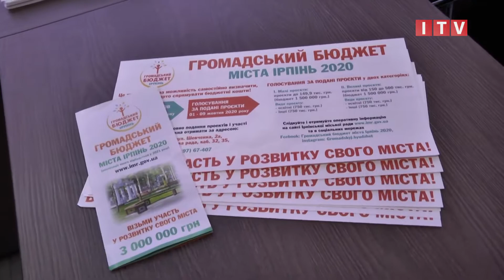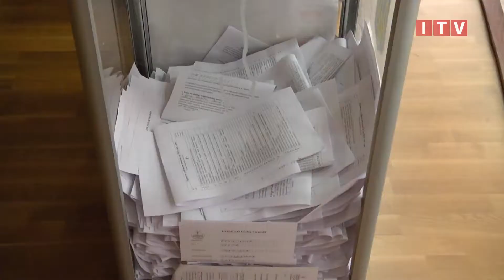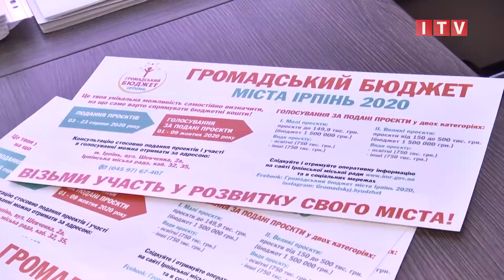В Ірпені почали приймати заявки на Громадський бюджет 2020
Цього тижня в Ірпені почали приймати заявки на громадський бюджет 2020. На його реалізацію передбачили три мільйони гривень. Кожен мешканець міста віком від 16 років може стати автором свого власного проєкту. Процедура подачі заявки проста.